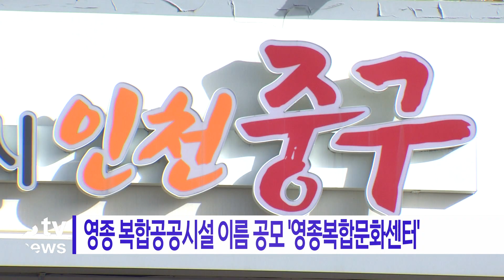영종 복합공공시설 이름 공모 '영종복합문화센터'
[기사내용]
영종국제도시 복합공공시설 명칭 공모 결과
최우수상으로 '영종복합문화센터'가 선정됐습니다.

이번 공모에는
총 315건의 명칭이 접수돼,
1차와 2차 심사를 거쳐
수상작 9건이 결정됐습니다.

영종국제도시에 건립 중인 복합공공시설은
연면적 1만4천여㎡ 규모로
국민체육센터와 공공도서관,
복지관 등이 들어설 예정입니다.

내년 2월 준공을 앞두고 있는 가운데,
중구는 공모전 결과 등을 면밀하게 검토해
공식 명칭을 확정할 계획입니다.

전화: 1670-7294